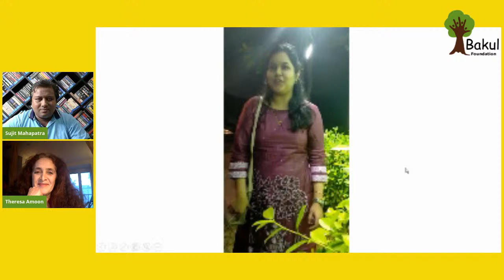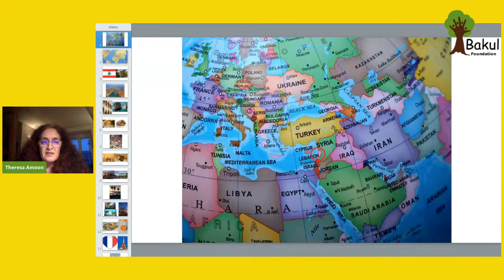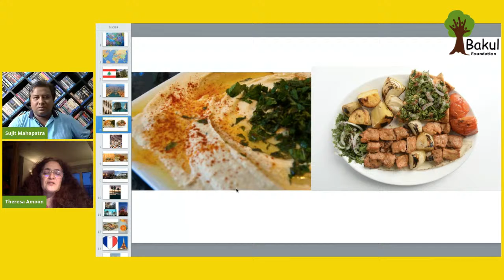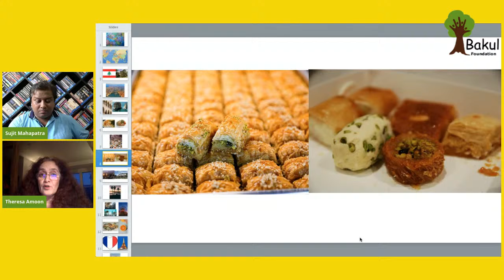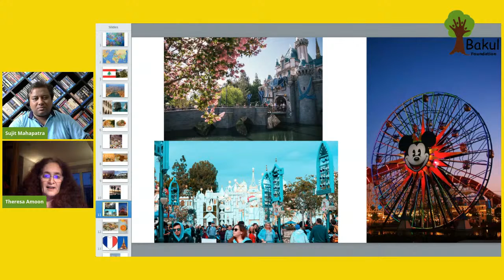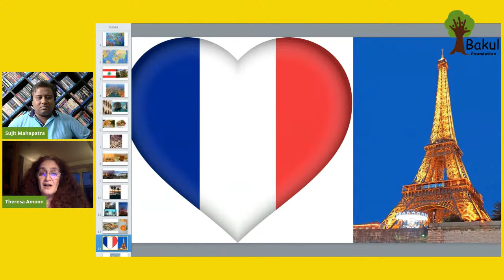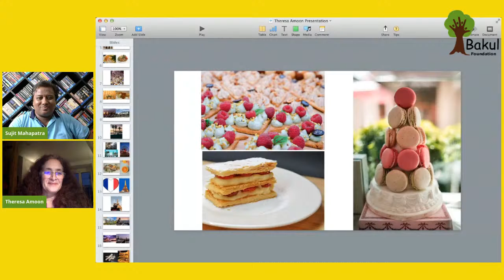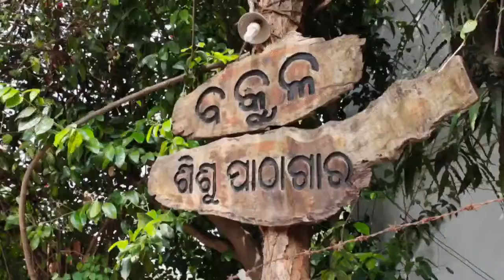Storytime @ 9: Ep-19, Travel to Lebanon with Theresa Amoon's Stories of Passage/Histoires Passagères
Storytime @ 9: Episode 18, Travel to Lebanon with Theresa Amoon and her "Stories of Passage/ Histoires Passagères" and her stories In English.

Theresa Amoon began to travel and discover different cultures at a very early age. From the Lebanese mountains where she heard her grandfather tell local legends, to her European youth steeped in books, followed by her visually-filled young adult years in Southern California, and adulthood in Paris, France, Theresa has found roots in the stories we all share. Since she began storytelling in 1992 she has been invited to tell in festivals in Europe, Africa, Asia, the Middle East, North and South America. Theresa has initiated a great many storytelling projects with youth and adults alike. She was on the Federation for European Storytelling's board for three years and
co-organized storytelling conferences in Spain, Belgium, Italy and France.

"There are those who have seen so much, known so much, heard so much, that they will make you travel
far and wide with only words, a voice and a glance, like Theresa Amoon."
 —The Parisian Daily, June 2009.